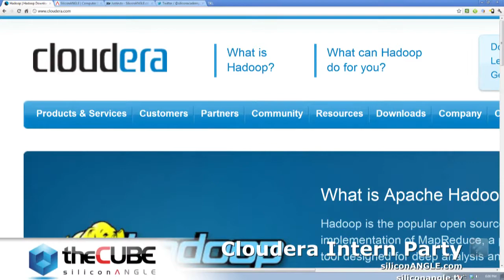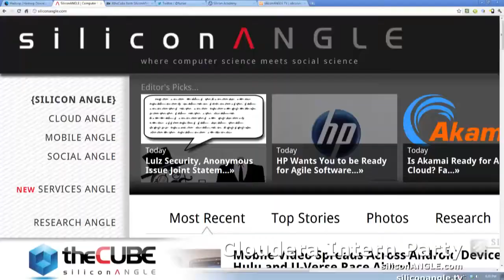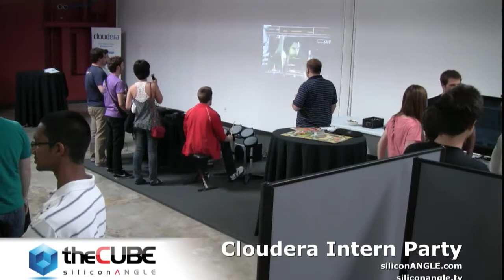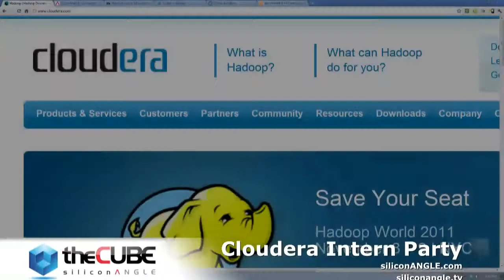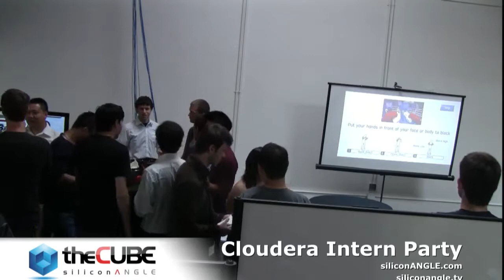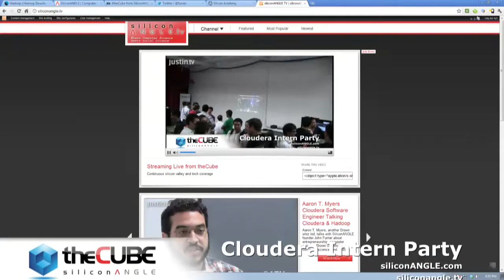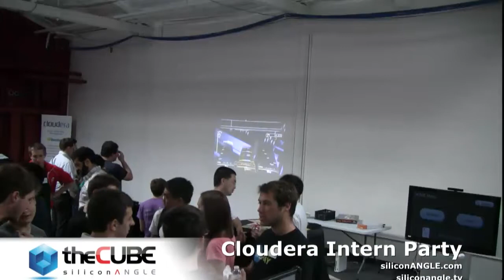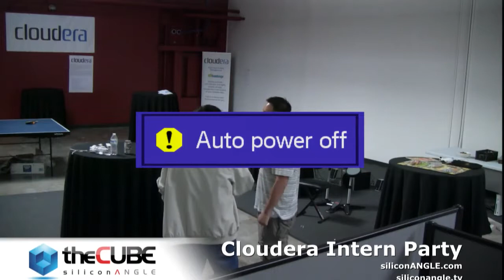Cloudera Intern Party - Cloudera Summer 2011 - theCUBE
SiliconANGLE and Cloudera office hosted the first Silicon Valley elite interns in computer science and social science organized by Amr Awadallah and the  Cloudera team.

Some great interviews from the bright minds of the future from Cal Berkely, CMU, Cornell, Brown, etc..

Cloudera is taking a similar approach around the Hadoop distribution itself, but believes enterprises are willing to pay for Cloudera's proprietary management console, which, as Cloudera Amr Awadallah claims, simply allows Cloudera to provide support faster and does not represent a lock-in risk for customers.

Watch live video from SiliconANGLE.com on Justin.tv

MapR, with its proprietary NFS, which the company claims improves upon HDFS performance by an order of magnitude, is taking a more closed-source, traditional software approach though its distribution does include some Apache Hadoop open source components

Tresata's Abhi Mehta, whose firm provides Big-Data-as-a-Service based on Hadoop for banks and financial firms, told me that most enterprise customers he talks to are less inclined to pay for a Hadoop distribution and prefer to invest their money and effort into Big Data applications that deliver real business value. I largely agree with that analysis, but I think there is some room in the market for a partially proprietary, value-add Hadoop distribution.

Specifically, I believe more "traditional" enterprises that are uncomfortable deploying open source technology (as limited as that view is, IMO) are likely candidates to embrace some level of closed-source distributions. Companies that have a pressing business initiative that proprietary components like NFS can help them realize in the very short term  (as opposed to having to wait around for the open source community to reach parity with any given Hadoop component) are also good targets for partially proprietary Hadoop approaches.

In the long-term, however, I don't think the Hadoop market can sustain three competing distributions and either Hortonworks Apache-compatible HDP or Cloudera's largely Apache-compatible CDH will emerge as the dominant Hadoop distribution. The other vendor or EMC/MapR will likely settle in as a profitable but significantly smaller number two, while the third vendor will likely have to look for a new line of work.

Which ever vendor comes out on top, it is in the best interest of end-users that this battle come to a close sooner rather than later. The real value in Hadoop is in the applications that allow enterprises to solve real business problems and innovate and create new products/businesses. The more time enterprises spend evaluating competing Hadoop distributions, the less time they spend implementing game-changing Big Data analytics and applications. That said, with stakes this high, I expect the Hadoop distribution battle to continue apace through at least the first half of 2012.